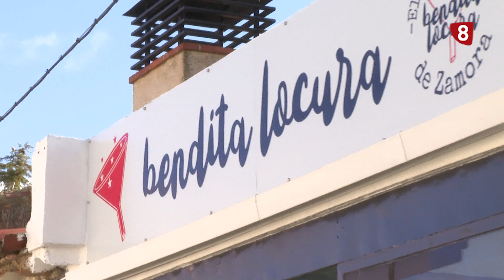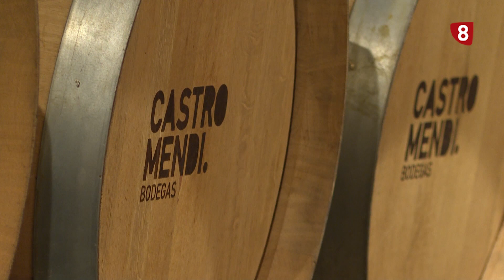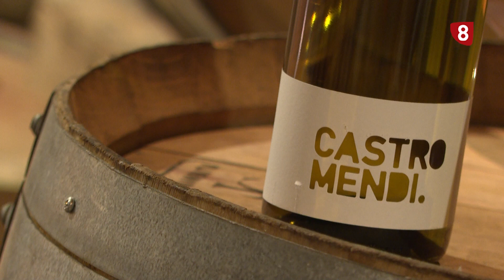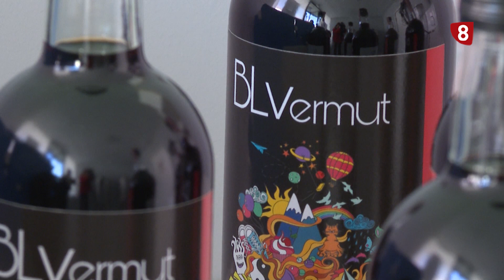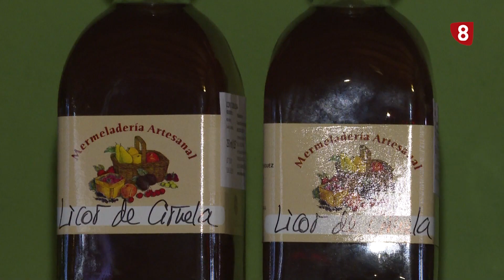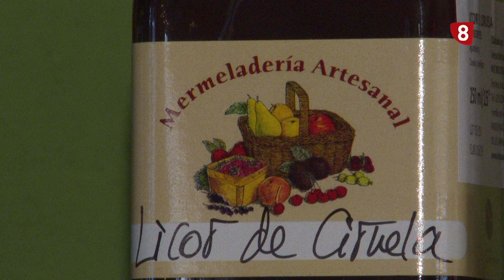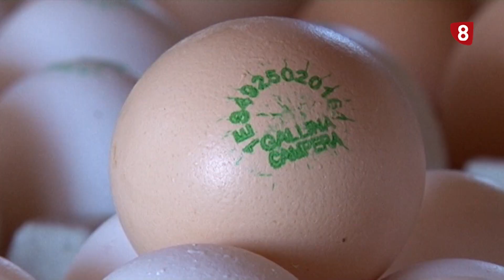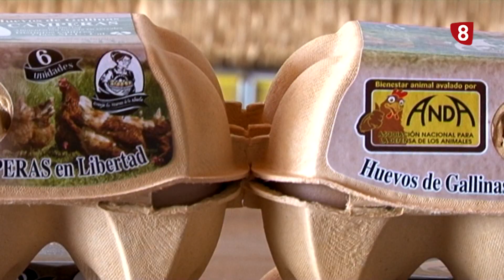ZAMORA GOURMET DIPUTACION ZAMORA